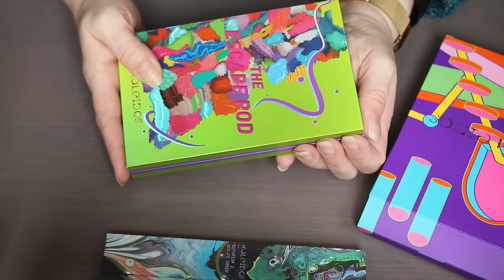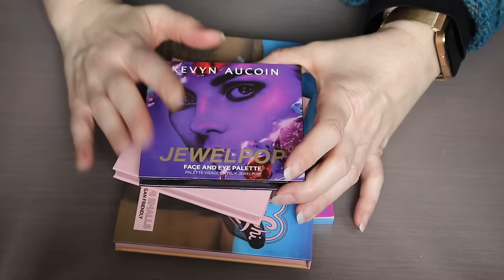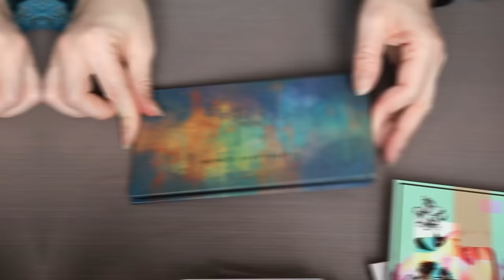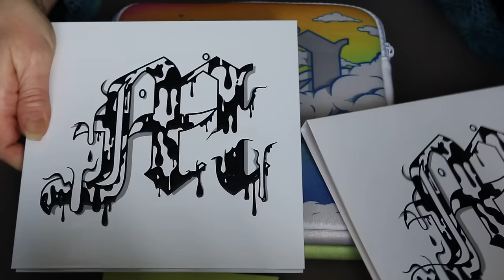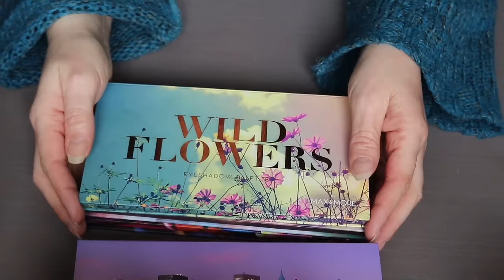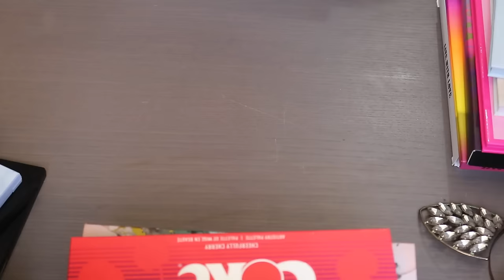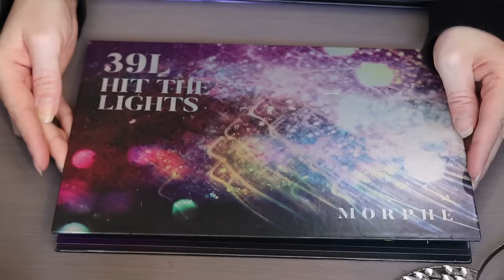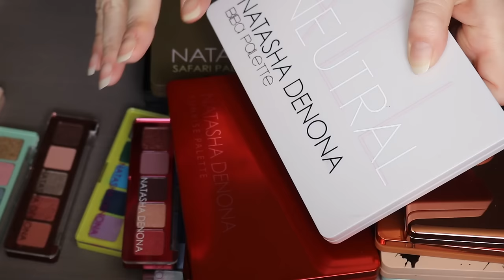MA COLLECTION MAKEUP ET DECLUTTER 2024 Les Palettes Part 3 de KALEIDOS à NATASHA DENONA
SOMMAIRE
00:00 Intro
01:46 Kaleidos
03:54 Karabeauty
08:25 KVD
15:04 Kiko
22:56 Random K (Karity, Kevin Aucoin, Kimchi Chic, Klarity)
26:56 Random L ( Lottie London, Lord & Berry, L.O.V, Laura Mercier, L.A Girl)
33:32 Lethal Cosmetics
37:29 Lime Crime
41:06 LH Cosmetics
44:40 Lunar Beauty
47:53 Random M ( MUA, Makeup by Mario, Marc Jacobs, Milani, Micka Beautyshop, Makeup Addiction, Moira, Milan Rowe, Makeup Geek)
1:01:42 MAC
1:08:25 Made by Mitchell
1:12:13 Max & More
1:16:21 Martine Cosmetics
1:21:15 Make Up For Ever
1:25:34 Melt Cosmetics
1:31:40 Mulac
1:38:10 Morphe
2:04:37 Random N ( Nars, Nimya, Nomad Cosmetics)
02:09:03 Nabla
2:13:51 Nyx
2:21:03 Natasha Denona

💛 POUR LES FANAS DU SHOPPING
Mes sites de CASHBACK ( liens de parrainage)

STYLEVANA INF10LAETITIA -10% sur la commande et -15% dès 48€ d'achats

Les sites officiels:
NOX Parfums Code -30% NOX30 ou s'il ne fonctionne pas mon Code -15% sur la commande LAETITIA

💛Mon site professionnel Hypnothérapeute (possiblité de visio si tu n'es pas dans ma région)